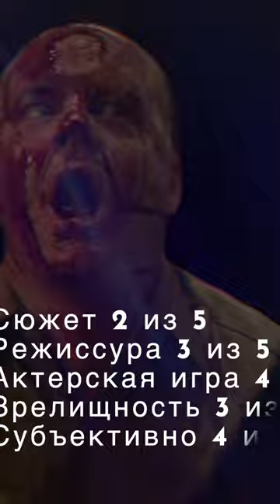Больше чем история с привидениями. Бруклин 45. Brooklyn 45. Режиссер: Тед Гейган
О чем кино

ФИльм режиссера Теда Гейгана “Бруклин 45”, это намного больше, чем просто фильм ужасов. В оболочке истории о привидениях режиссер повествует о травмах войны, которые не заживают долгое время.
Люди пережившие войну не могу закончить ее внутри себя.
из-за чего порой страдают невинные
или все же зло существует вне нашей воли?
оригинальный фильм ужасов со стилизацией под кинематограф 40ых годов.
Для зрителей желающих не только испугаться, но и поразмыслить о более важных вещах.
Эдакое, философско-ужасненькое кинцо в ретро стиле.

Сюжет 2 из 5
Режиссура 3 из 5
Актерская игра 4 из 5
Зрелищность 3 из 5
Субъективно 4 из 5